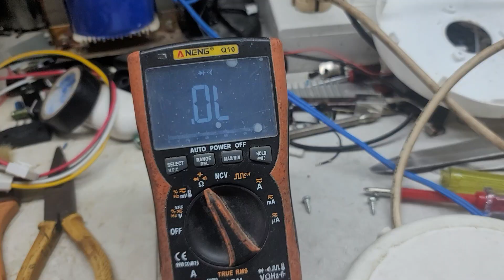ai cũng sửa được ấm đun siêu tốc vì nó quá dễ sửa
ở clip này mình hướng dẩn các bạn cách để sửa ấm đun nước một cách dể hiểu nhất